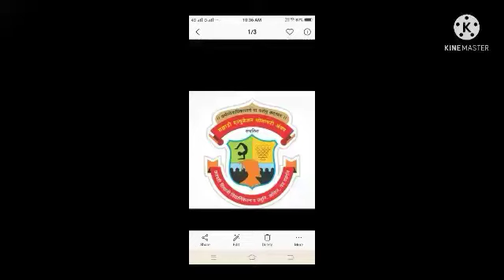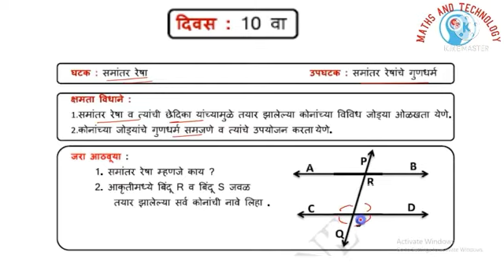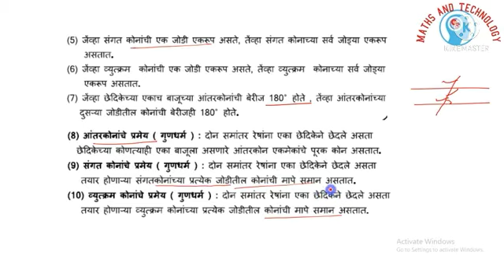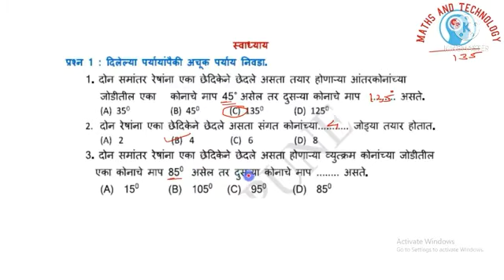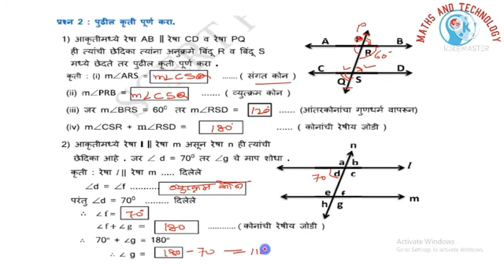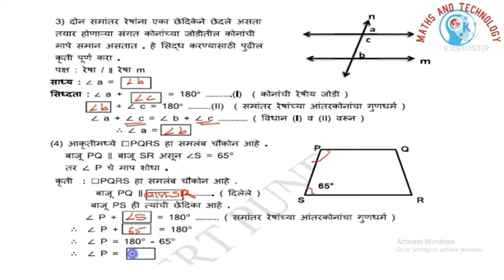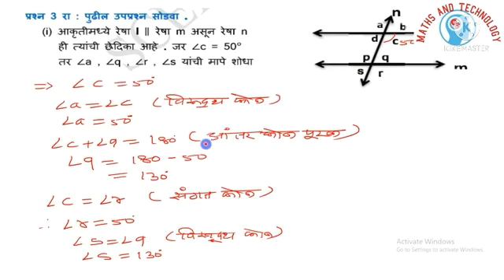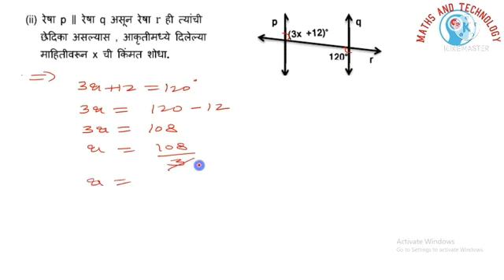गणित 2 सेतू अभ्यासक्रम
Chh. Shivaji Vidyaniketan and Jr College Peth Vadgaon